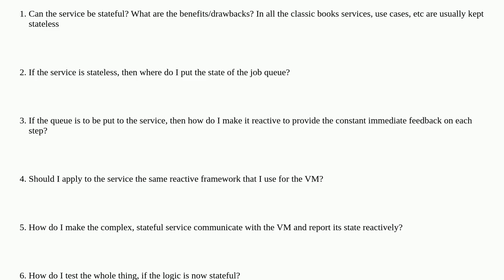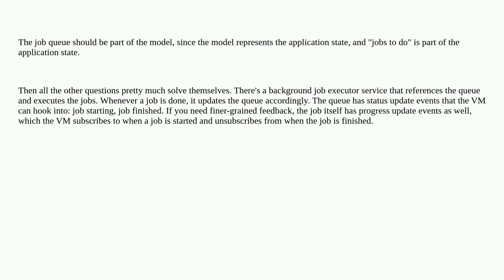Softwareengineering: Complex stateful logic in MVVM architecture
Complex stateful logic in MVVM architecture

A special thanks goes out to the awesome community

  mobile layers architecture mvvm state